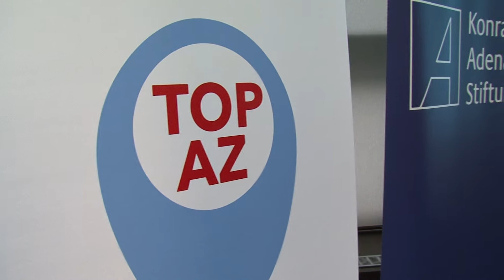Schwarzenberg: Lídr nesmí být třtinou!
na konferenci TOPAZ Lídři lídrům, 26. a 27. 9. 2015